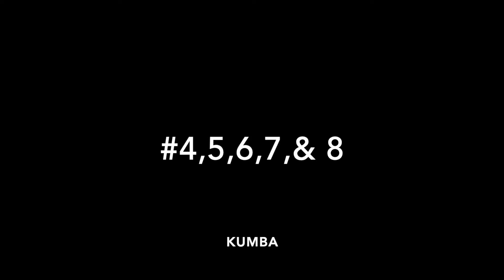BOFF #10 Leaving the Keys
Heading home from the Florida Keys.